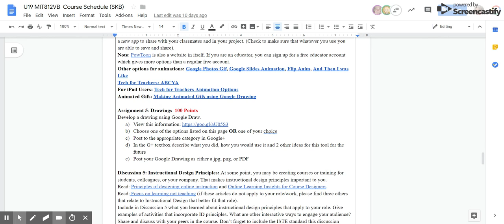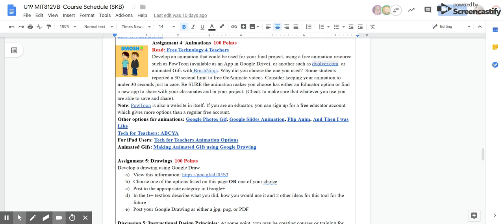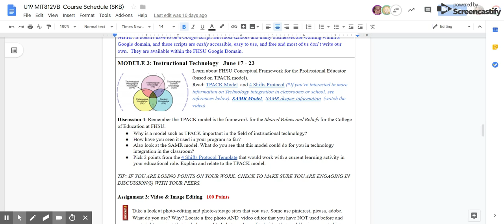U19 MIT812VB Course Schedule (SKB) - Google Docs